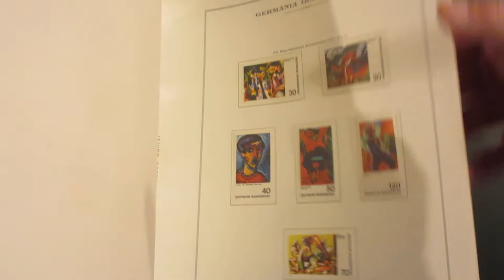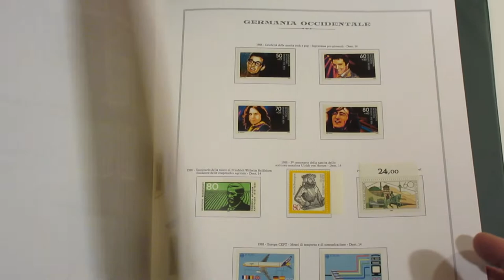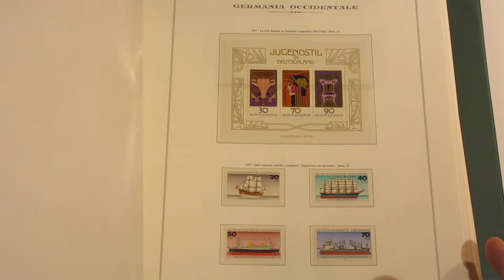Lotto 1059 - Germania Federale collezione in 2 album Marini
Germania Federale collezione in 2 album Marini
Guarda l'asta on line: